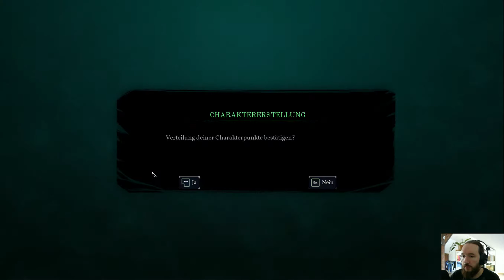Ϡ22 Call of Cthulhu [2K] 1440p50 PC Gameplay german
Herzlich Willkommen zu einem neuen Gameplay mit einem neu erschienenen PC Horror Spiel: Call of Cthulhu! Natürlich in [2K], WQHD, UHD, 1440p60 und mit mir, Von Löher, der natürlich auf deutsch Kommentiert 🤪 Mal sehen was uns für ein Wahnsinn und Horror erwartet. Und wie immer: schaut bzw spielt es am besten immer auf Kopfhörer!
Hier noch einmal eine kurze Spielbeschreibung:
1924 wurde Privatermittler Pierce beauftragt, den tragischen Tod der Familie Hawkins aufzuklären. Tauche in eine Welt schleichenden Wahns und kosmischen Horrors ein. Mysteriöse Gestalten und reiner Horror versperren dir den Weg, während du um deinen Verstand kämpfst und außerweltliche Rätsel löst.